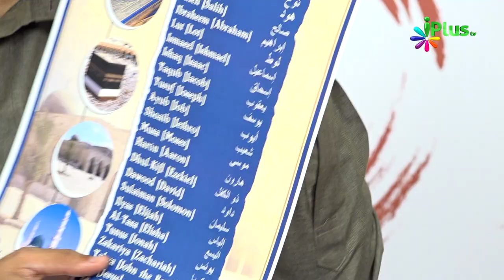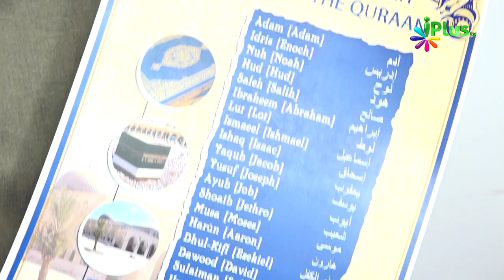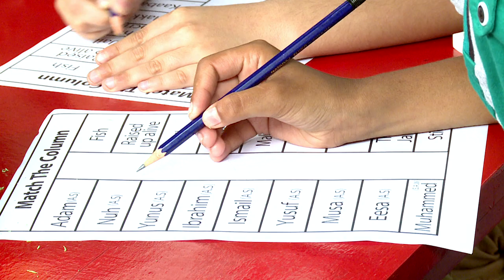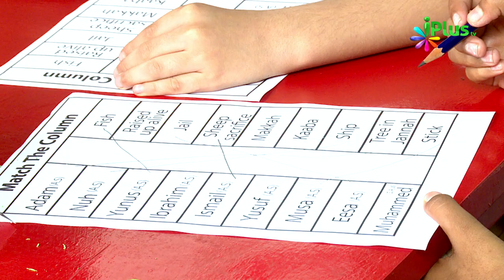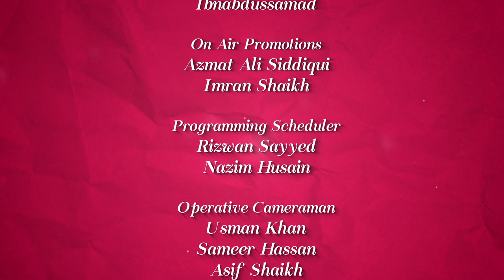Rasoolon Ke Taalluq Se Kuch Khaas Baatein Jaaniye | Colours Of Islam Ep 44 By Zaid Patel - iPlus TV